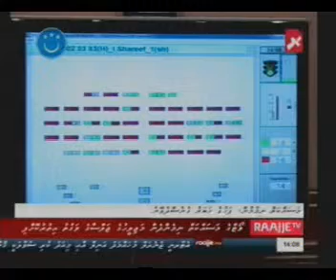Composite 201408270020 0011 003 avi